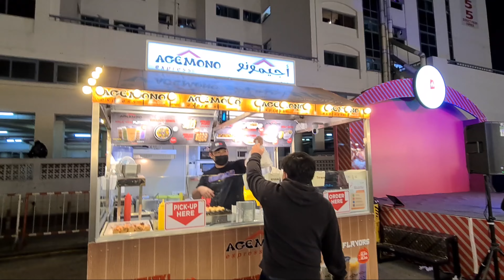DUBAI NIGHT MARKET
Parang ka na rin nasa pinas 🥰  tiangge and lots of food  🥰🥰🥰